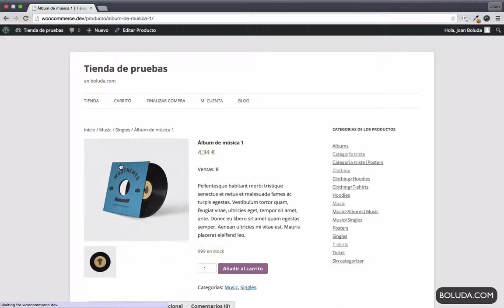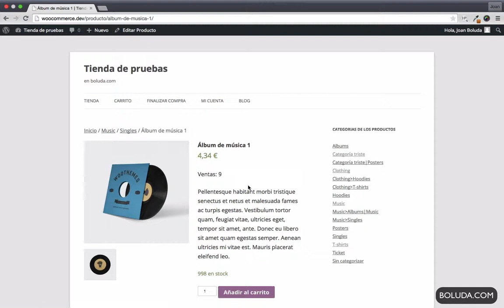Cantidad de productos vendidos en WooCommerce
Plugin para WooCommerce que nos muestra la cantidad de productos vendidos en la ficha de producto. Especialmente útil si tenemos un marketplace :)